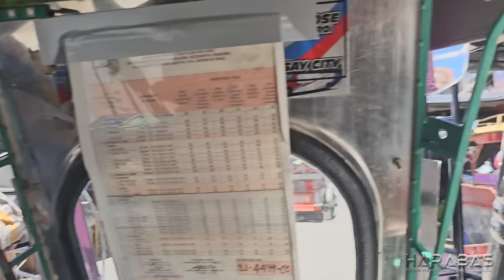P1-RAPTOR UPDATE 06 | Makina ng Service Boat